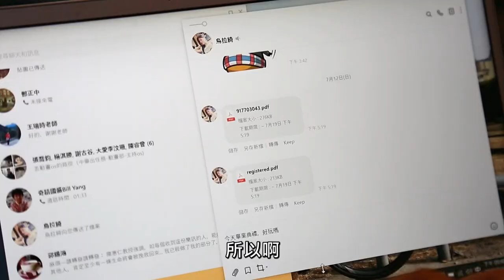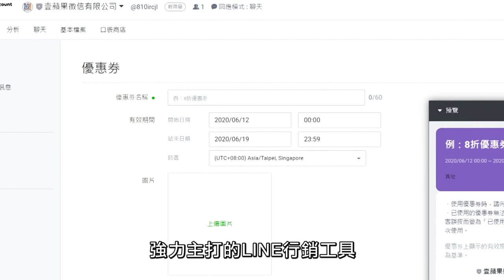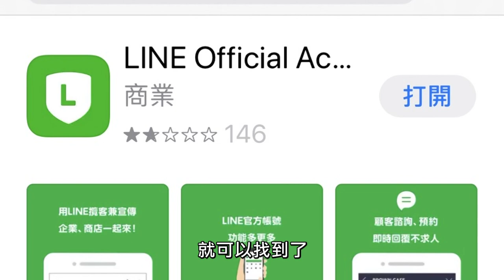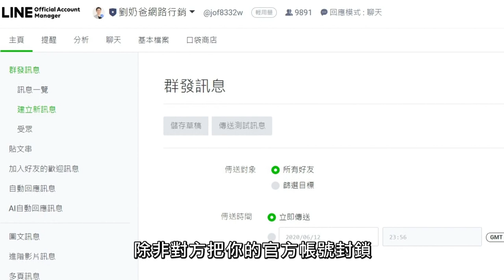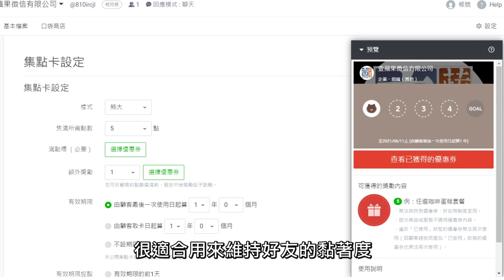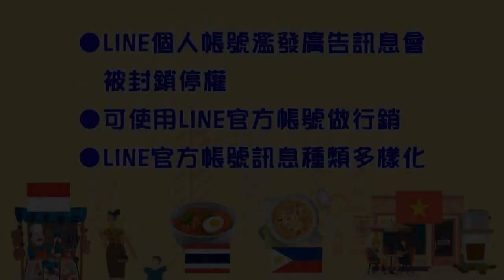11 LINE的行銷活用方法-華視教育台